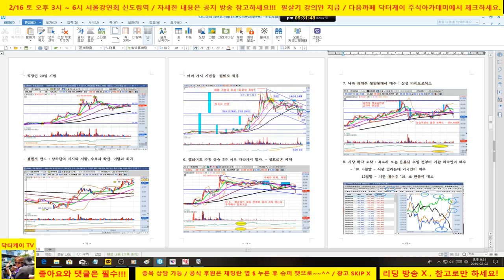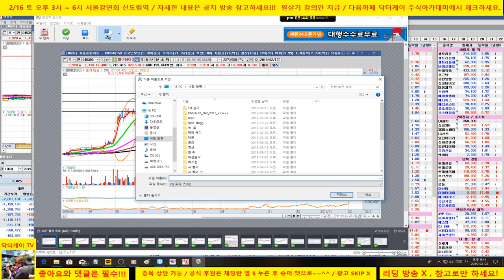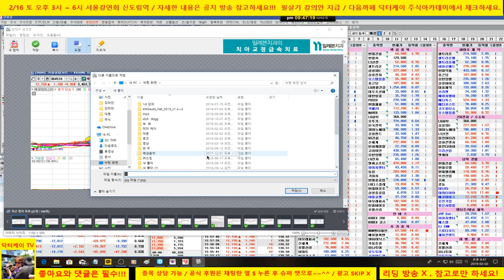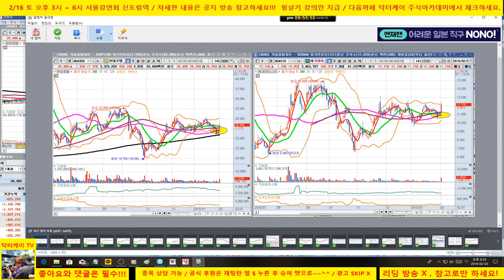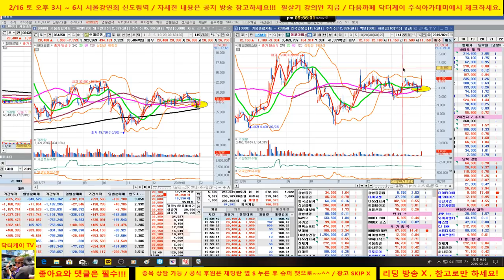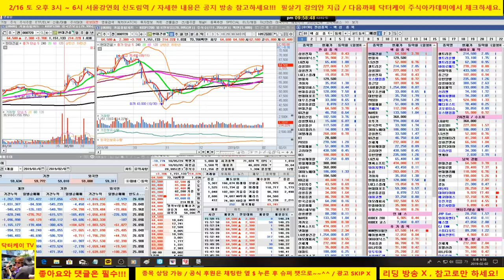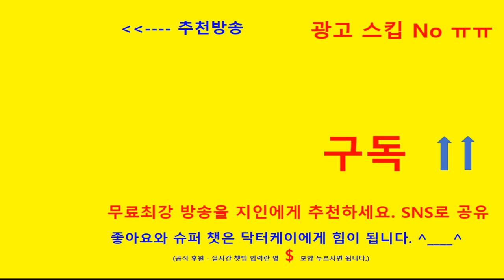= 닥터케이 주식아카데미 =남북경협 관련주 접근할만 한가!!! 현대건설 보유중/매매 포인트 퍼펙트/아난티,대아티아이,현대로템,현대엘리베이,조비,경농,좋은사람들,유진기업,노루페인트